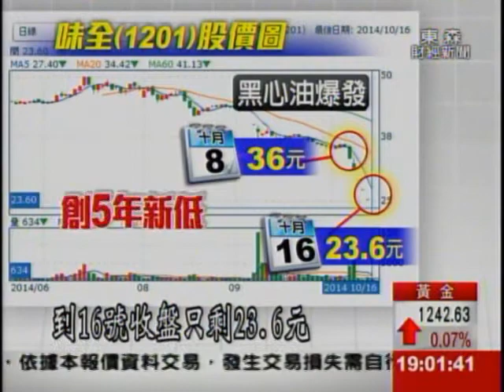九牛一毛!股價慘跌 魏家資產5天僅縮近2百億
為了把無良企業頂新繩之以法，檢方今天(16日)大動作搜索味全總部，黑心行為一一被端上檯面，旗下味全股價從36.1元，一路跌到23.6元，害慘20萬小股東！康師傅更連跌五天，市值大減超過五百億，光是魏家，就損失196億！